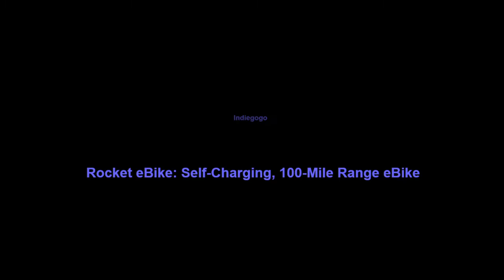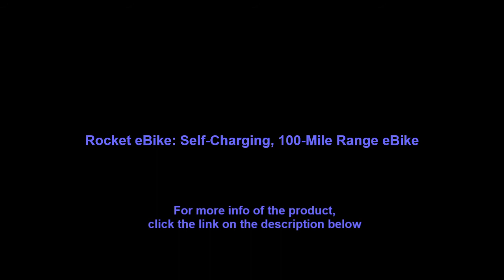Rocket eBike: Self-Charging, 100-Mile Range eBike